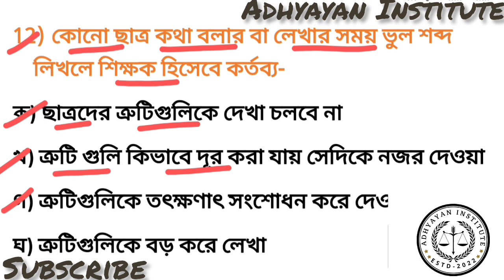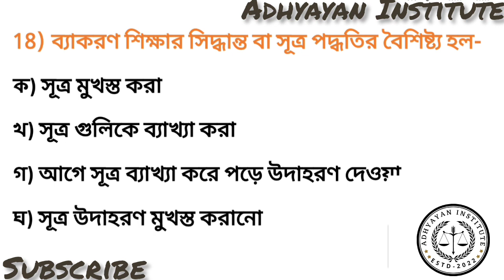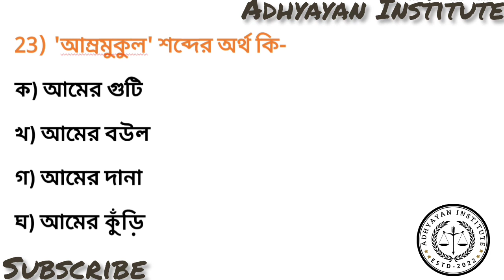TERGET WB TET-2023//ADHYAYAN INSTITUTE//BENGALI//EP-75//25+MCQ বাংলার বাছাই করা প্রশ্নোত্তর।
Daily Vlogs
Bengali
vlog vlogs blog
Shiksha